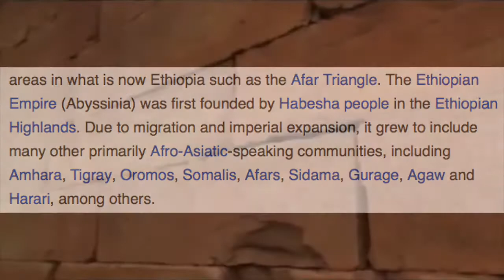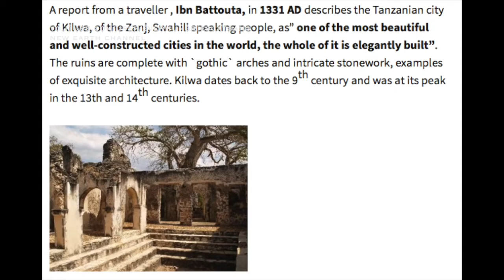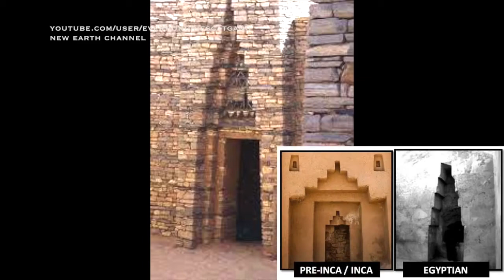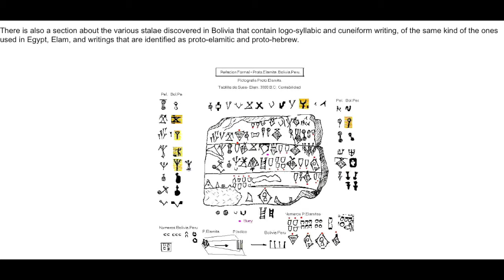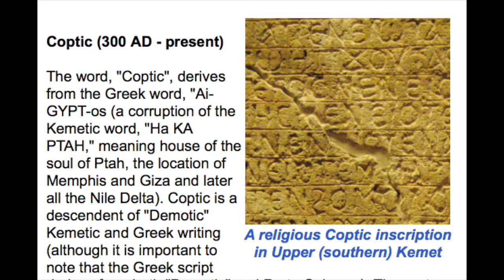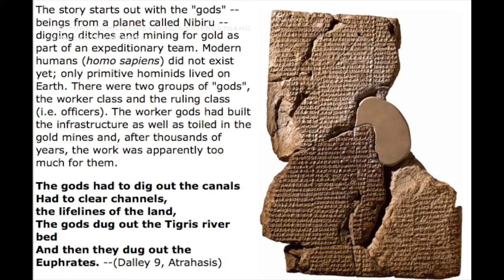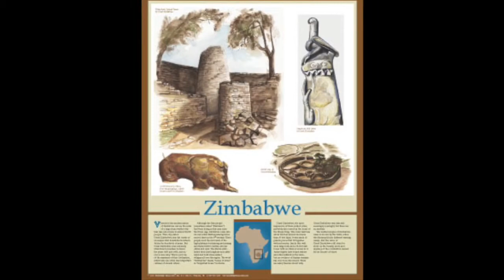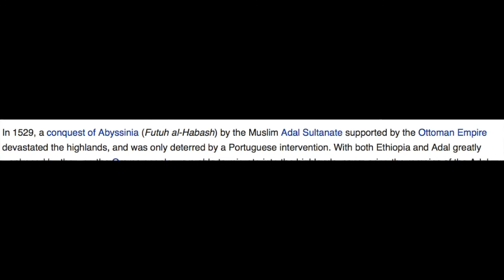newearth 022 When the Atlantis survivors wake up, pt 22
African Nazca Lines, Ethiopian Megaliths, Mzungu Gods, Earth lifelines, Megalithic

Megaliths from Africa, African Nazca Lines, Ethiopian Megaliths and more...

If you haven't watched part 1, 4, 6 and 7 yet, do so first:

Original Published on May 17, 2015.  By explicit permission copied from newearth's playlist "When the Atlantis and Hyperborea survivors wake up"

links
18. Stop watching TV.
Dr. Michael Newton (all books). , more would be available for free on various audio book websites as website trials.
Dr. Brian Weiss (all books, some available on various online sharing platforms).
Barbara Marciniak (outstanding shaman! audio books available on youtube).
The Seth books of Jane Roberts (only after reading ALL books of the authors above) aypsite.org.

22. Edgar Cayce on Atlantis

24. PDF file of this wonderful book by Andrew Power, Ireland Land of the Pharaohs

25. Gary Schoenung's Videos From the Brink of Extinction (Ruins of Old Earth)

Did survivors from an ancient global cataclysm spread their culture and technology across the planet?  How old is "ancient"?  Do you wonder about the similarity of peoples far-flung from one another, ancient texts, and modern artifacts showing up in odd places?  Fascinated by stories of ancient wars... do you have memories of them?  Get insights with new info, much never before available in English.

Comments are disabled.  If you have a question that you would expect to be answered please address it to the email address that appears on the screen of some of videos on the topic of the Atlantis survivors.  "newearth" states that she will be making videos with answers to questions that come.  That she won't be able to answer much questions in writing, but will do it in video form.